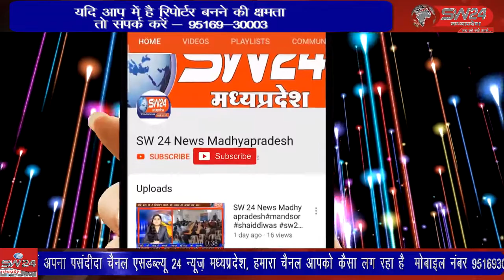श्रावण मास के तीसरे सोमवार को प्रातः काल से देर रात तक शिवालयों में विशेष पूजा-अर्चना और अनुष्ठान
श्रावण मास के तीसरे सोमवार को प्रातः काल से देर रात तक शिवालयों में विशेष पूजा-अर्चना और अनुष्ठान आयोजित किए गए। श्रद्धालुओं ने व्रत कर शिव पार्वती की आराधना की। विदिशा पठारी से आशीष सहेले की रिपोर्ट।